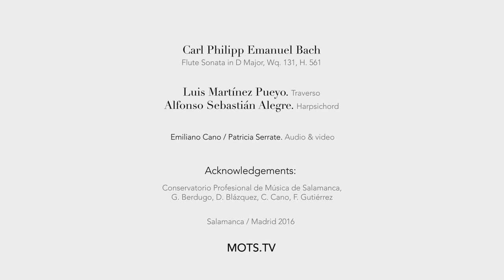C. P. E. Bach: Flute Sonata in D major, Wq. 131, H. 561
Flute Sonata in D major, Wq. 131, H. 561

0:37 Andante
2:55 Allegretto
7:07 Allegro

Alfonso Sebastián Alegre: Harpsichord